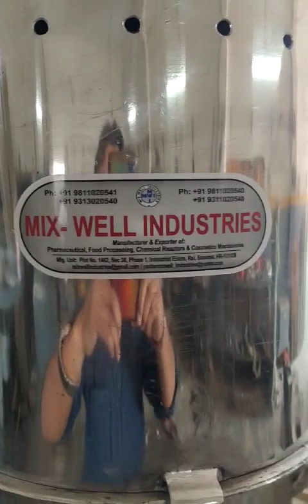mix well industries emulsifier //मथानी//mixing liquid //cream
Video from mixwellindustries
mix well industries
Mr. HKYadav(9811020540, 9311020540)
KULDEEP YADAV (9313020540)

MANUFACTURER AND EXPORTER OF PHARMACEUTICAL CHEMICAL COSMATICS FOOD PROCESSING MACHINERY AND AYURVEDIC ETC